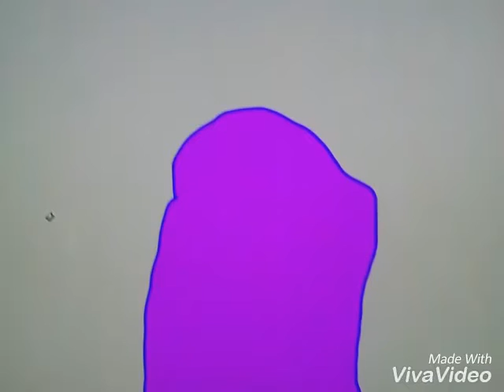Fnaf love story ep 3